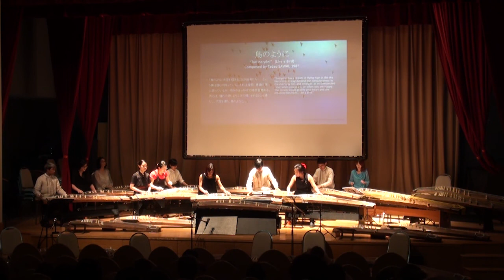Tori no yooni 鳥のように 沢井忠夫作曲